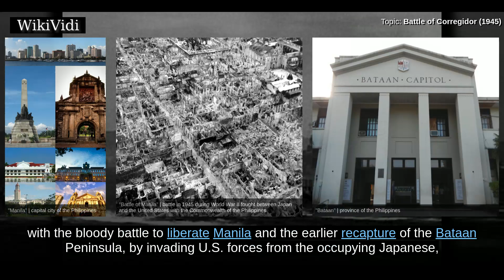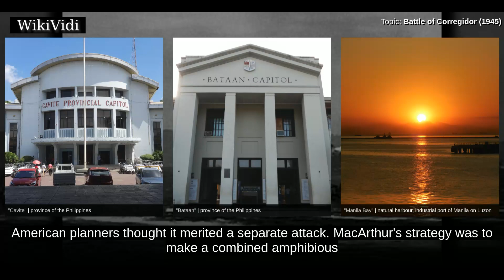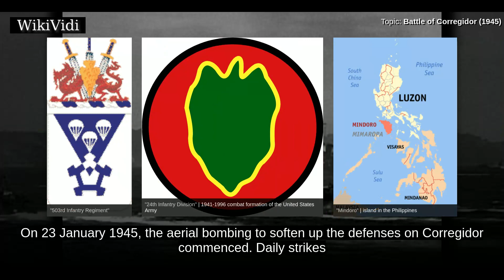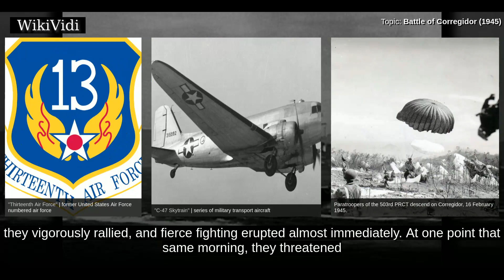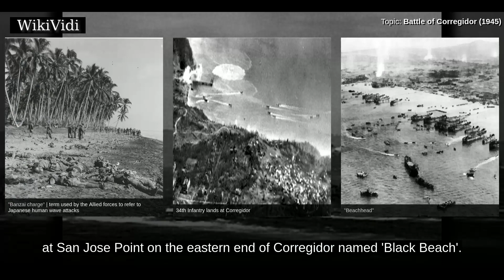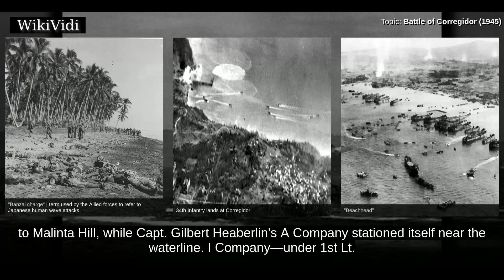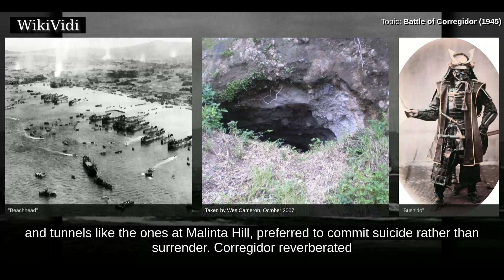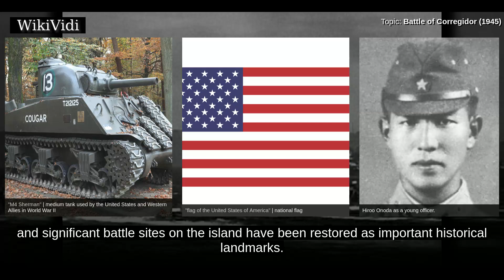BATTLE of CORREGIDOR (1945) - WikiVidi Documentary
The Battle for the Recapture of Corregidor  , 16–26 February 1945, pitted American forces against the defending Japanese garrison on the island fortress. The Japanese had captured the bastion from the United States Army Forces in the Far East during their 1942 invasion.  The retaking of the island, officially named Fort Mills, along with the bloody battle to liberate Manila and the earlier recapture of the Bataan Peninsula, by invading U.S. forces from the occupying Japanese, marked the redemption of the American and Filipino surrender on 6 May 1942 and the subsequent fall of the Philippines.  The surrender of Corregidor in 1942 and the ensuing fate of its 11,000 American and Filipino defenders led to a particular sense of moral purpose in General Douglas MacArthur, and as shown in the subsequent campaigns for the liberation of the Philippine archipelago, he showed no hesitation in committing the bulk of US and Philippine forces under his command. To the American soldier, Corregidor wa...

Shortcuts to chapters:
00:01:29 Capture of Corregidor
00:02:36 Strategy for recapture
00:04:06 Bombardment
00:05:33 Touchdown on Topside
00:07:09 Battle of Banzai Point
00:08:28 Seizure of Malinta Hill

Copyright WikiVidi.